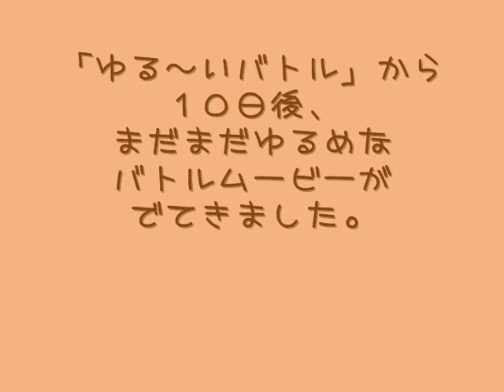まだまだゆるめ～なバトル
とんすけ＆バンビのバトルシリーズ
「ゆる～いバトル」と「ゆる～くないバトル」の間に『ゆるめ～』なのが出てまいりました。